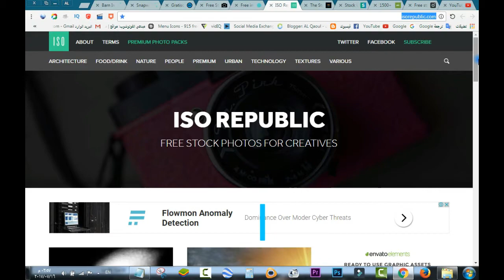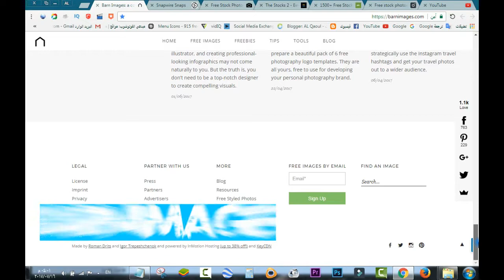10 مواقع لتحميل الصور عالية الدقة مجانا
مجموعة مواقع إحترافية جديدة للتحميل الصور بجودة عالية جداَ مجانا
10 مواقع لتحميل الصور عالية الدقة 4K  ..  HD